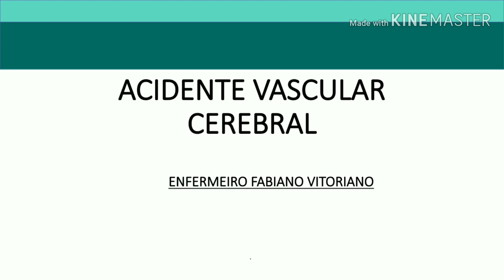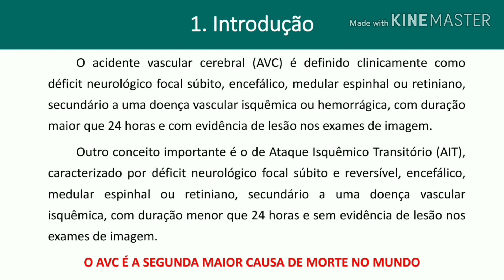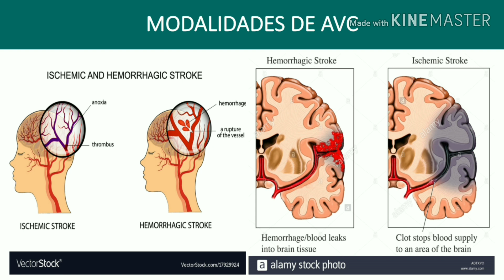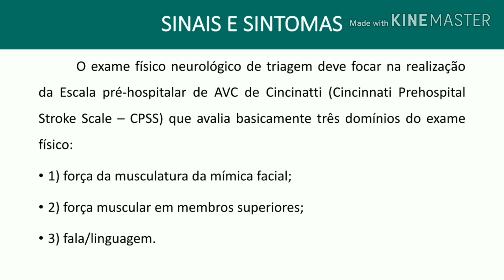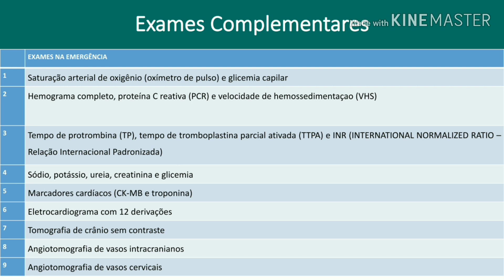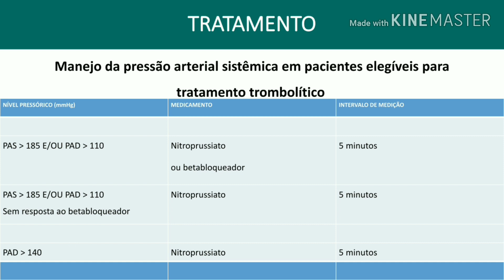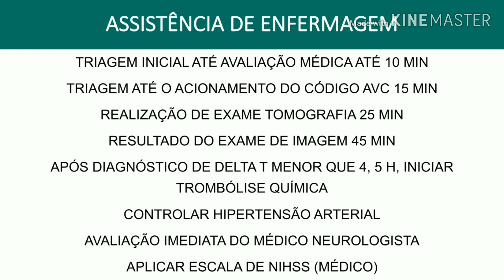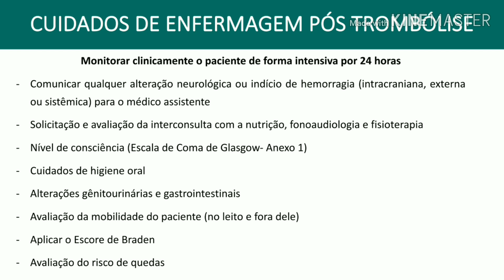Protocolo de AVC 2019 - Acidente vascular cerebral ou Acidente vascular encefálico ?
Acidente vascular cerebral ou acidente vascular encefálico